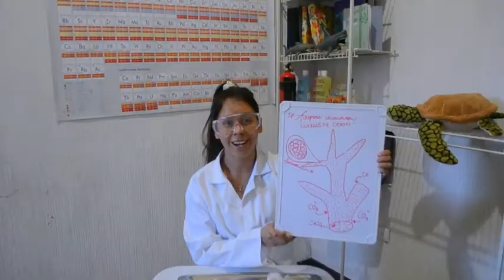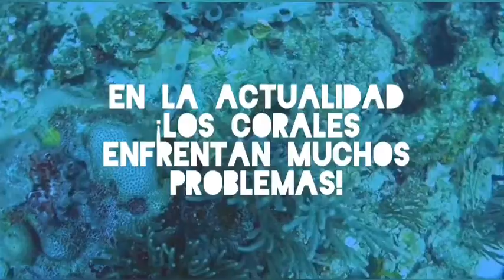Aprendamos de los Corales - Embajadores Jr. del océano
¡Ahora el océano está más cerca de los peques!  Regístra a tus hijxs en nuestro programa de Embajadores Jr. del Océano; un evento de capacitación virtual que incluye 6 sesiones por zoom, en las cuales nuestras educadoras utilizan juegos, hojas de trabajo y experimentos científicos para enseñarle a tus niñxs sobre las maravillas del océano.